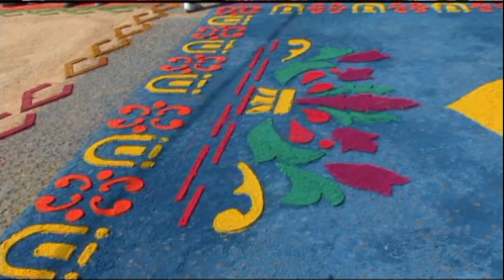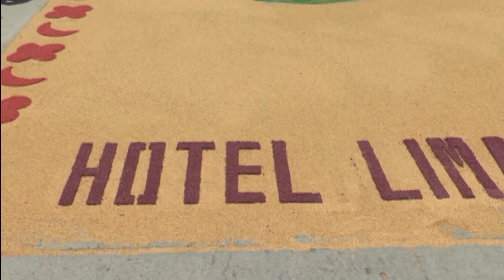La Madre de las Procesiones en la Mixteca Parte 4